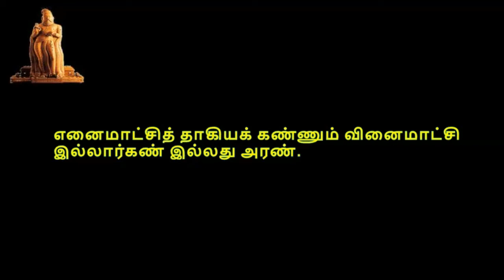Thirukkural, திருக்குறள், குறள் 0741-0750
திருக்குறள்,  பொருட்பால், அதிகாரம் 75, அரண், குறள் 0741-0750